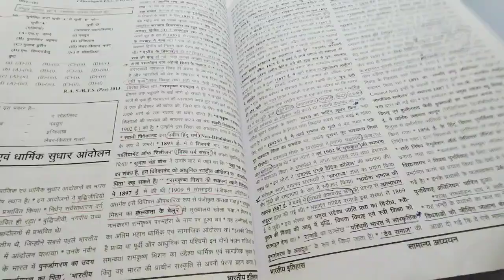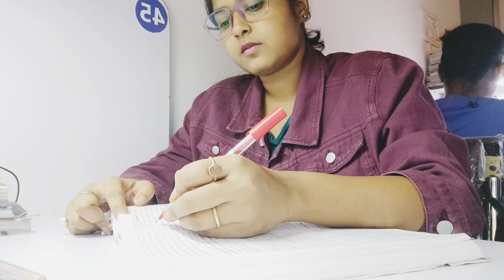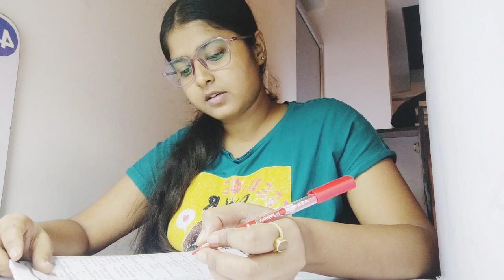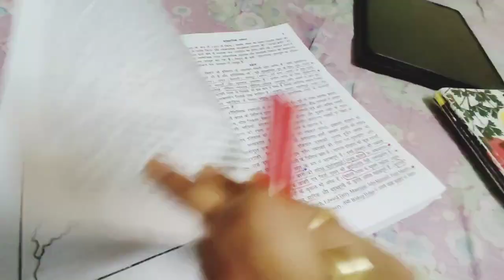Morning to Night Study Routine for BPSC Prelims📚 BPSC aspirants life in patna (BIHAR)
Hii Aspirants,
                is channel par maine apke sath share Kiya hai  kaise main akele household work ke sath apni bpsc journey or padhai manage krne ki koshish kar rahi hu
main ek beginner hu or koshish kar rahi hu ki productivity ke sath apni padhai or kaam me balance rakhu to ap bhi mere is journey me meri help kar sakte apni feedback dekr or is channel ko subscribe kre
love from
kaju
Ghar ke pure kaam ke sath padhai
complete household works and study
A day in my life as a upsc aspirants
3am morning routine
4am morning routine
I Woke up at 3am
upsc strategy 2022my bpsc journey
my study routine
bpsc syllabus
upsc syllabus
A day in the life of a upsc aspirant
bpsc aspirants one year Current affairs revision
current affairs revision vlog
BPSC BOOKLIST for 69th BPSC
my booklist for BPSC Pre
BPSC Pre booklist